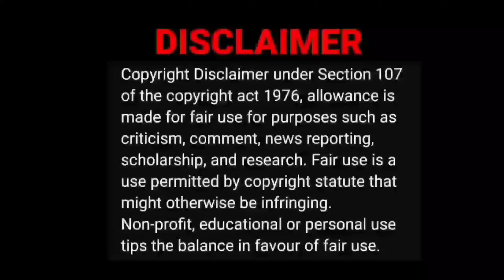Multiverse - Teaming Up😂😍 | Cattoonz Video Reaction